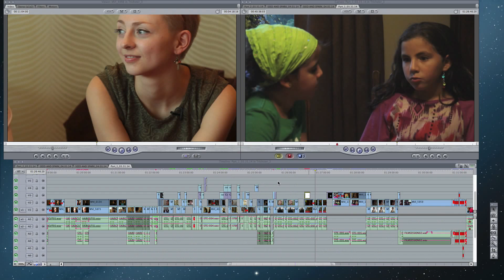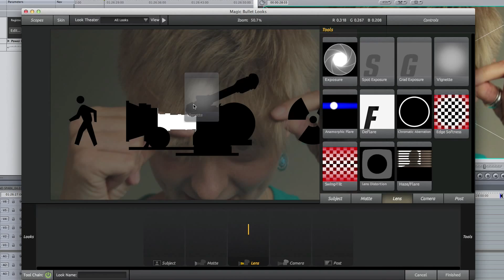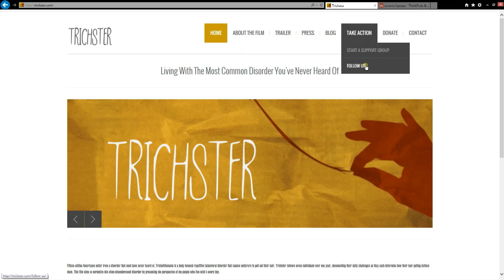Trichster Campaign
Help us to complete this film and get it out to as many people as possible. If you can not donate, sharing the link below will help a lot!